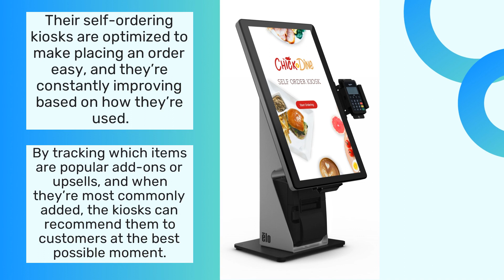Best ROI Self-Order Kiosks For Restaurants & Cafes In San Francisco | Get A Free Demo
Get a self-serve kiosk for your restaurant, that your customers will love. Increase your efficiency, reduce your labor costs, and automatically upsell your most popular products. Applova makes it easy - let them customize a kiosk for you today.